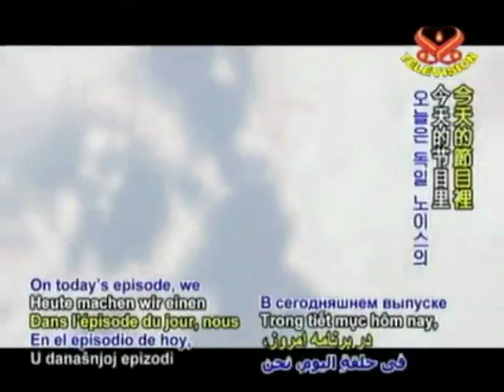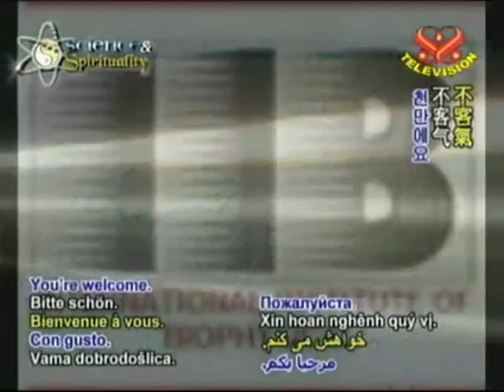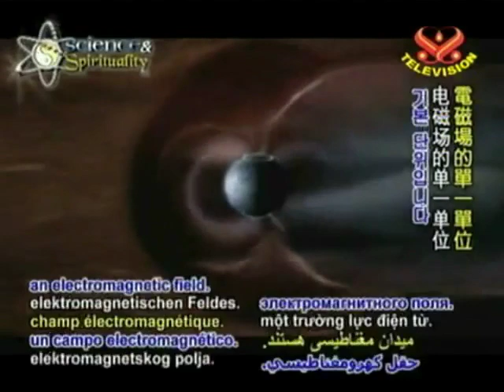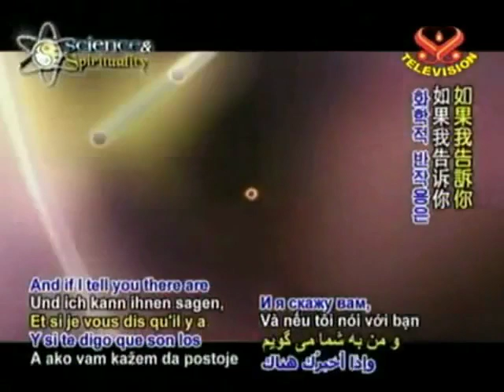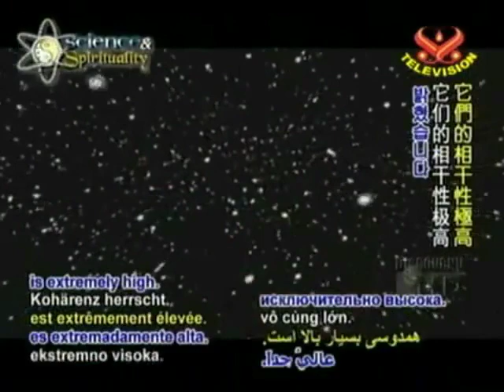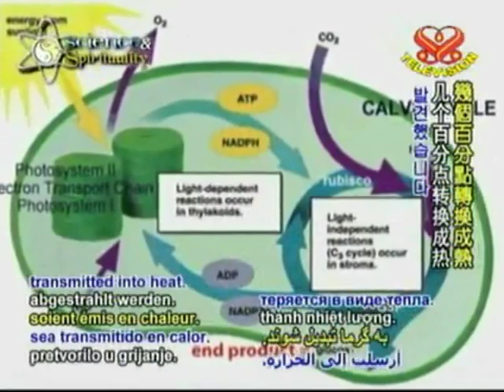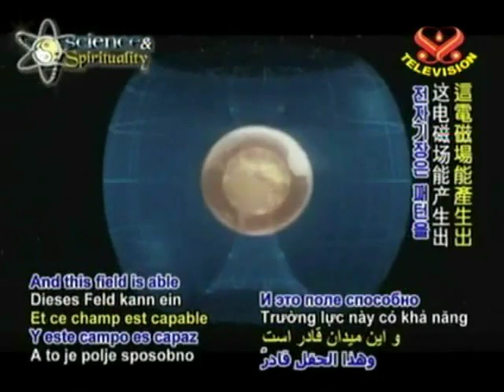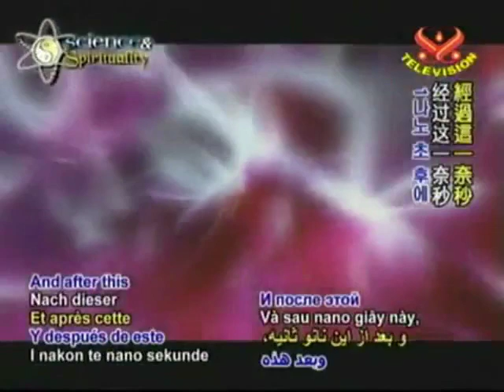Biophotons Popp Interview Part 1 (Part 2 cannot be found anywhere! Only the transcript)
Transcript of part 2 (the video cannot be found though I'm positive it used to exist)

Look at this everyone. Folic Acid harms so many, being synthetic and all. Don't overlook it.
What is the problem with the synthetic version? On a genetic basis, only 49-56% of the population can actually process Folic acid effectively enough to use it. The body uses the natural version (Folate) in the form of 5-methyltetrahydrofolate, also abbreviated to 5-MTHF on a cellular level. For Folic acid to enter into this process, the body has to convert it using enzymes in the methyl process.

Most important, period:
Rewire your emotions and remove your lifelong abusive self-judgment patterns, the straightforward, slow, EASY way. Or you'll wish you had, believe me. This is not a fucking product, just read it.

Loads of sorta-practical resources. And good music. Ain't selling shit, though I'm recommending plenty. Don't effing miss it, or you'll wish you had... n't.

Biophoton emission. New evidence for coherence and DNA as source.
"The phenomenon of ultraweak photon emission from living systems was further investigated in order to elucidate the physical properties of this radiation and its possible source. We obtained evidence that the light has a high degree of coherence because of (1) its photon count statistics, (2) its spectral distribution, (3) its decay behavior after exposure to light illumination, and (4) its transparency through optically thick materials. Moreover, DNA is apparently at least an important source, since conformational changes induced with ethidium bromide in vivo are clearly reflected by changes of the photon emission of cells. The physical properties of the radiation are described, taking DNA as an exciplex laser system, where a stable state can be reached far from thermal equilibrium at threshold."

Biophoton emissions from cell cultures: biochemical evidence for the plasma membrane as the primary source.